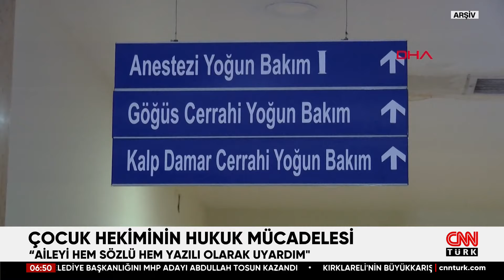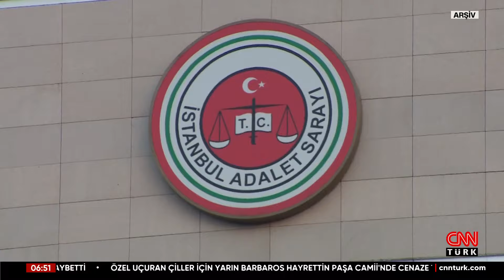Çocuk Hekiminin Hukuk Mücadelesi! 13 Yıldır Tıbbi Uygulama Hatası İddiasıyla Adliye Koridorlarında!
Pediatri tarihinde ilk kez, “doktor hatası" iddiasıyla dava edilen bir hekimin 13 yıllık hukuk mücadelesi, bilimsel oturumlardan birine konu oldu. Çocuk Doktoru Recep Kavas, 7 milyon TL’ye ulaşan ve halen devam eden davayla ilgili yaşadıklarını anlattı.